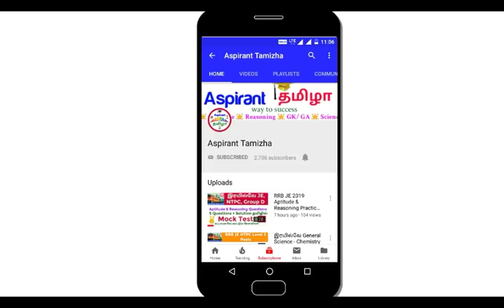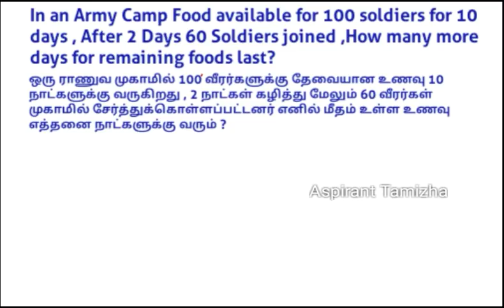RRB JE 2019 Questions Asked in Exams in Tamil | Maths Analysis How to Solve Easily !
rrb je exam review,rrb je exam analysis 2019,rrb je exam,rrb je exam analysis,rrb je 2019,